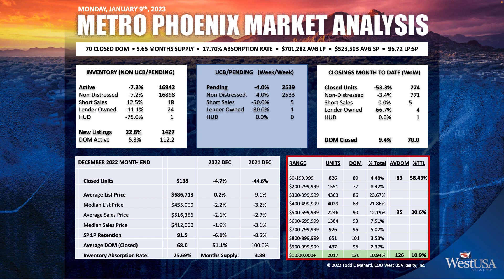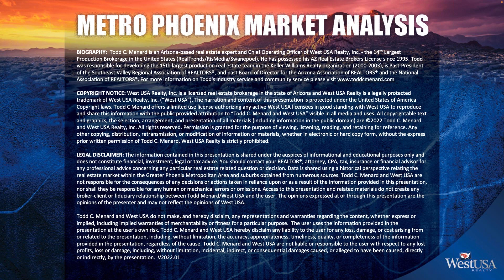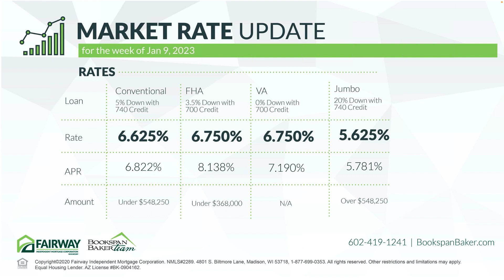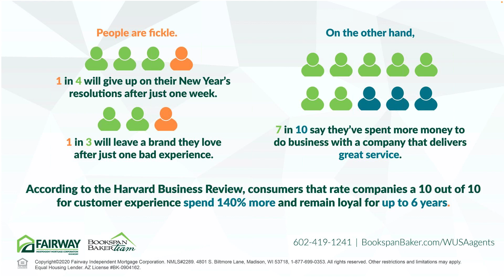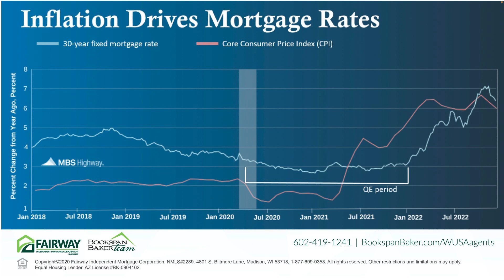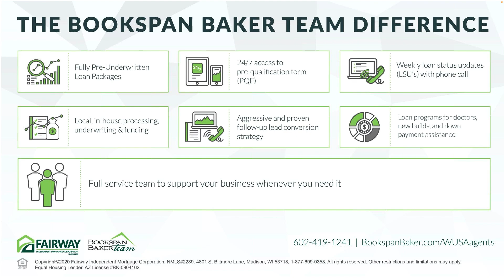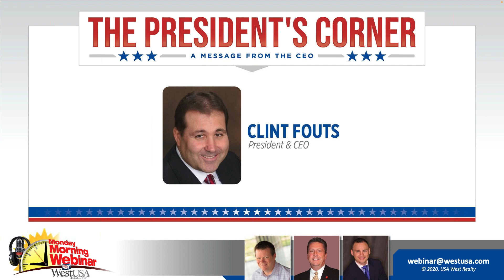West USA Weekly - The Podcast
Looking ahead in 2023! Clint Fouts, President & CEO, joins us for his annual State of The Brokerage Report You won’t want to miss this one!